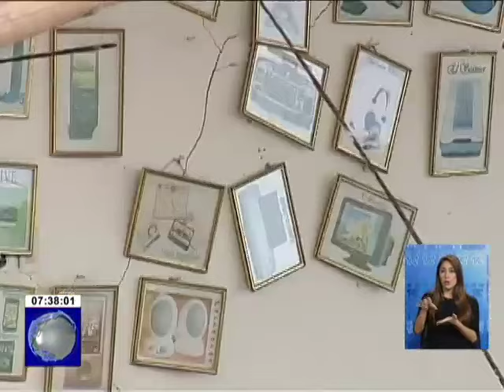Octogenario profesor de Jaramijó perdió todo en el terremoto